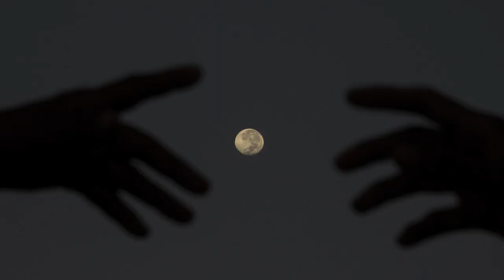Why Are We Obsessed With The Moon?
I am doing moon photography for over a month, I have always been obsessed with the moon and always wanted to make a video on it. I hope you will like this video and get something out of it.